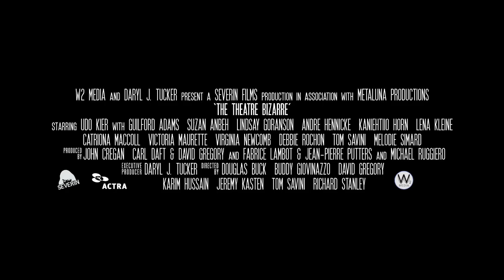기괴한 극장전 The Theatre Bizarre Trailer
16th PiFan 월드 판타스틱 시네마 '기괴한 극장전' 트레일러
16th PiFan World Fantastic Cinema 'The Theatre Bizarre' Trailer